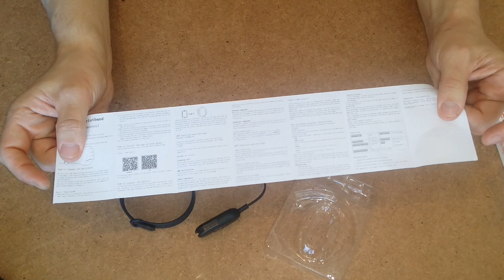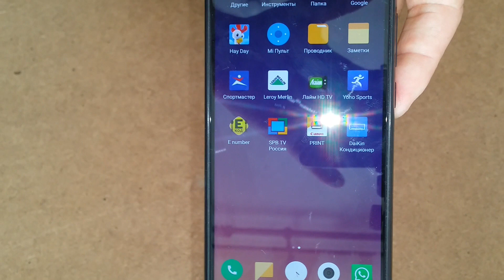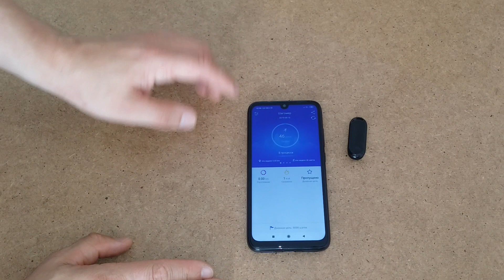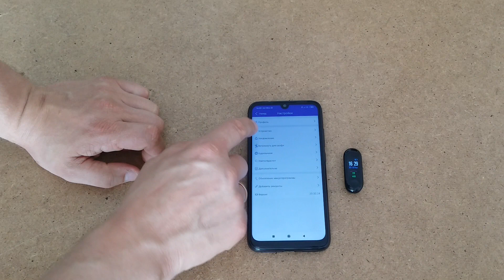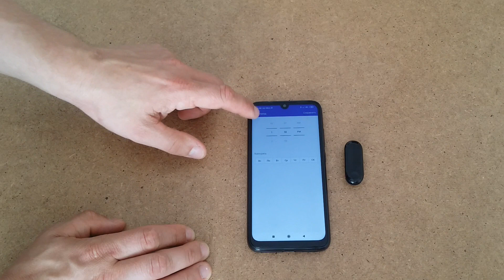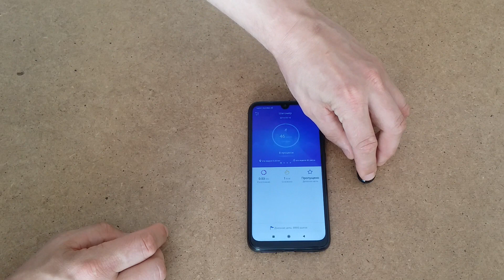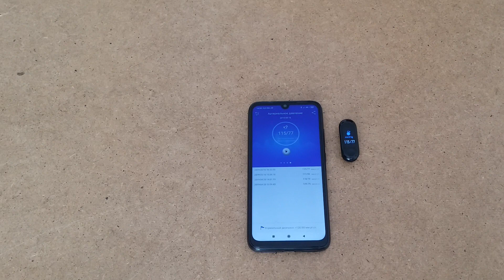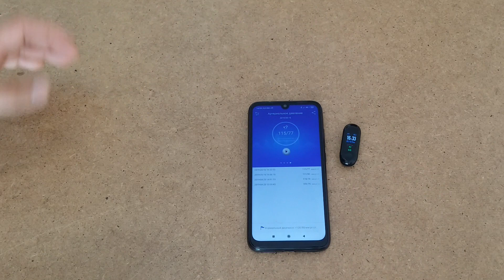Фитнес браслет с Китая Смарт- часы M3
Обзор фитнес браслета
Цена-330 руб
Ссылка на товар